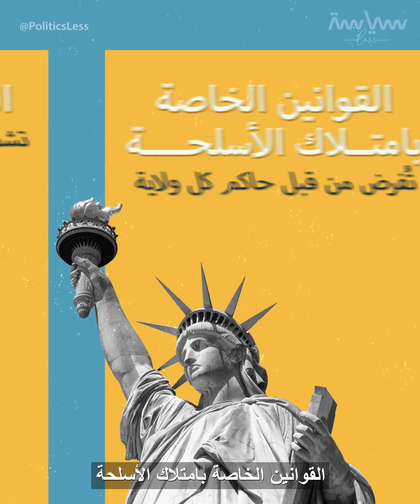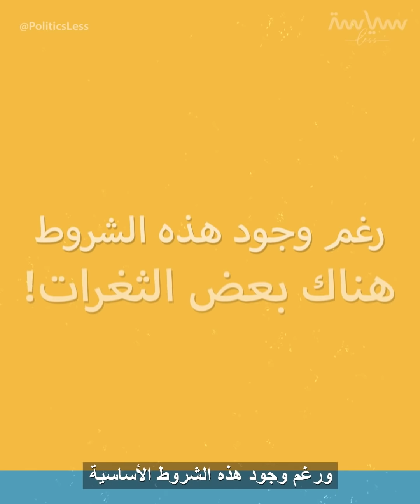كيف تسنّ أميركا قوانين الأسلحة؟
كل يوم وآخر نسمع عن حادث إطلاق نار في الولايات المتحدة. قد يتساءل بعضكم عن أسباب انتشار هذه الحوادث وما إذا كان هناك قوانين خاصة بامتلاك الأسلحة.. تعرفوا معنا على التفاصيل في الفيديو القادم